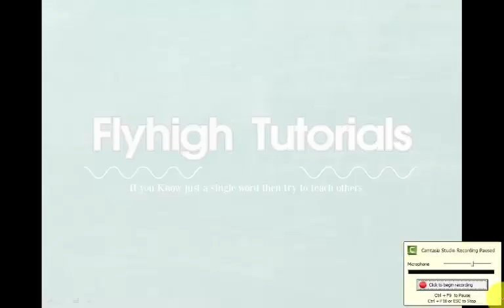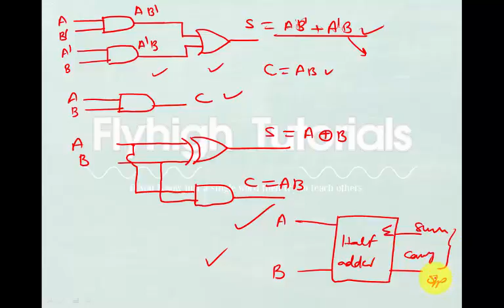Digital Electronics | Lecture-19 | Half Adders | Combinational Circuits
Hello Everyone,
In this video I have discussed about the Half Adders which is a combinational circuit and it is important to know about it as it gives you an idea as how the digital computers performs the arithmetic operation of binary data.

I hope all this video lecture series will be much useful for all the technical examination like Coal India Management Trainee Exam,SSC JE , DMRC , NMRC , PITCUL , UPSC , UPPCL, UPCL, MPPCL, MPEZ etc..

USEFUL BOOKS LINKS FOR THE PREPARATION OF COAL INDIA LIMITED MANAGEMENT TRAINEE EXAMINATION-

(1) R.S Agarwal(a modern approach to verbal and non-verbal reasoning)

(2) R.S Agarwal (Quantitative Aptitude For Competitive Exam)

(3) R. S Agarwal (A Modern approach to logical Reasoning)

(4) Lucent Publication General knowledge(ENGLISH)

(5) Lucent Publication General knowledge(HINDI)

(6) Lucent Objective General Knowledge

(7) Arihant Publication General Knowledge

ˍˍˍˍˍˍˍˍˍˍˍˍˍˍˍˍˍˍˍˍˍˍˍˍˍˍˍˍˍˍˍˍˍˍˍˍˍˍˍˍˍˍˍˍˍˍˍˍˍˍˍˍˍˍˍˍˍˍˍˍˍˍˍˍˍˍˍˍˍˍˍˍˍˍˍˍˍˍˍˍˍˍˍˍˍˍˍˍˍˍˍˍˍˍˍˍ

DON'T FORGET TO SUBSCRIBE OUR YOUTUBE CHANNEL(CLICK ON RED SUBSCRIBE BUTTON ) AND ALSO PRESS THE BELL ICON BUTTON(FOR NOTIFICATION) FOR MORE FREE VIDEO LECTURES ON CIL AND OTHER EXAMINATION ABSOLUTELY FREE.

THANKS